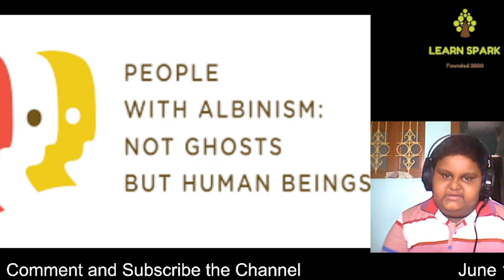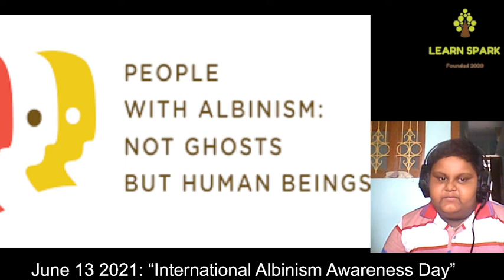International Albinism Awareness Day 12th June 2021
International Albinism Awareness Day is held on June 13th every year to educate the public about albinism, a condition that is largely misunderstood. The United Nations launches educational campaigns on this day every year and typically invites people living with the condition to speak in front of the Assembly.

• Today is June 13: “International Albinism Awareness Day”
"Strength Beyond All Odds" is the theme for this year's
International Albinism Awareness Day.
The theme was chosen to:
• Highlight the achievements of people with albinism around the world.
• Show that people with albinism can defy all odds.
• Celebrate how people with albinism worldwide meet and exceed expectations in all domains of life.
• Encourage everyone during this time of a global pandemic to join the global effort to Build Back Better